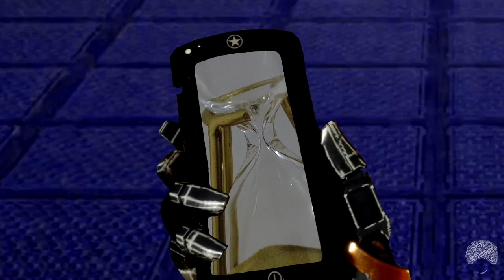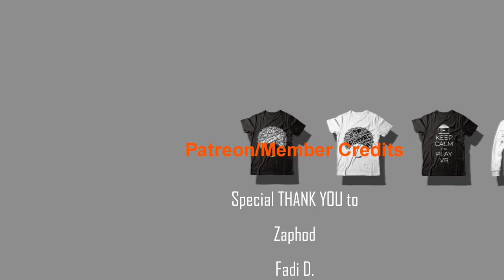We Might Have Been Wrong About The Mortal Kombat 12 Teaser...